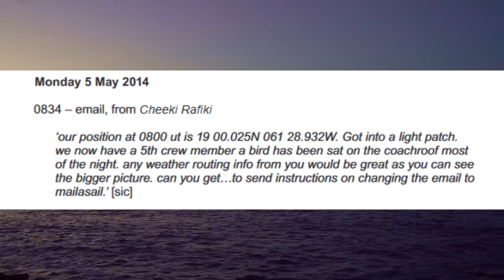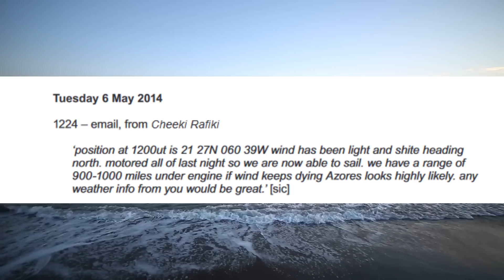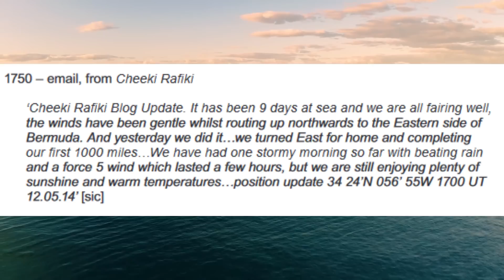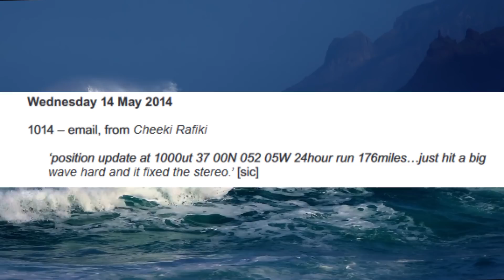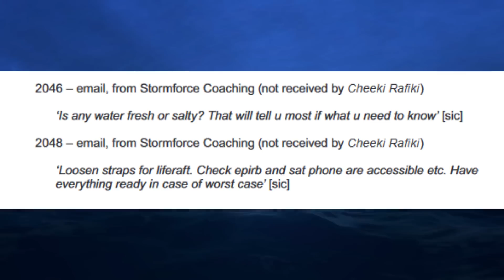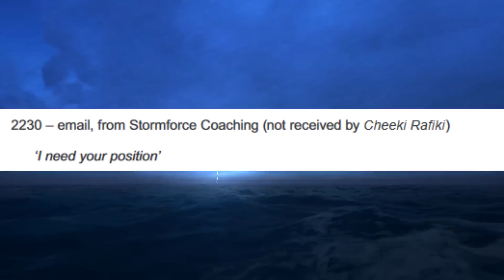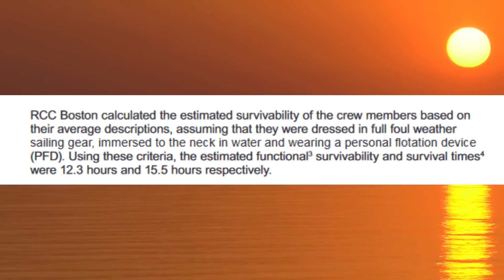The Final Hours of the Cheeki Rafiki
A brief summary of the events surrounding the 2014 sinking of the sailing yacht Cheeki Rafiki.
Corrections:
1. the photo of the USS Oscar Austin appears to be incorrect, I’ll look into this.
2. I incorrectly read the lat long coordinates, as respectfully pointed out by @HeyImAndrew...
"There’s two ways to write the coordinates. In their emails it’s just degrees, and minutes (with decimals). The other way is degrees, minutes, seconds. Just multiply the decimals by 60 to convert to seconds." - Andrew

This video was made exclusively for nonprofit educational purposes.
It is not my intent to in any way infringe on their content ownership. If you happen to find your music, art, videos, or images in the video please let me know and I will be glad to credit you.